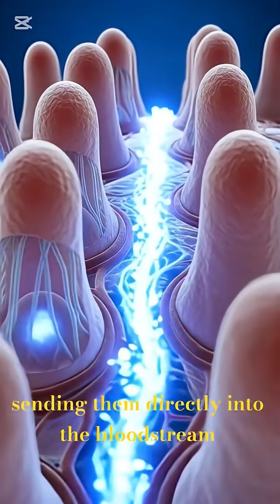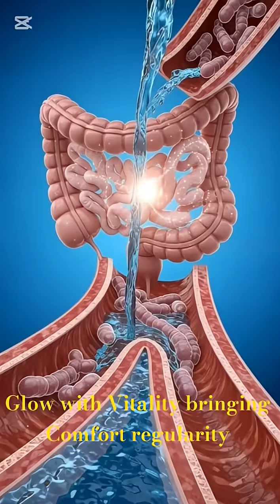What Happens Inside Your Body When You Drink Water | 3D Medical Animation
Discover what really happens inside your body when you drink water — in stunning 3D cinematic medical animation.
This video shows the full journey of water from the moment it enters your mouth to the stomach, intestines, bloodstream, and organs. Watch how hydration boosts brain function, muscle performance, gut health, and overall energy.

Inside this video, you will learn:
• How water is absorbed into the bloodstream
• How hydration affects your organs in real-time
• Why water improves brain clarity
• How water supports gut health and digestion
• Hidden benefits of staying hydrated
• What dehydration does to the body
• Hydration’s impact on muscles, cells, and energy levels

Perfect for:
🔹 Health education
🔹 Anatomy learning
🔹 Medical students
🔹 Fitness and wellness content
🔹 Hydration awareness